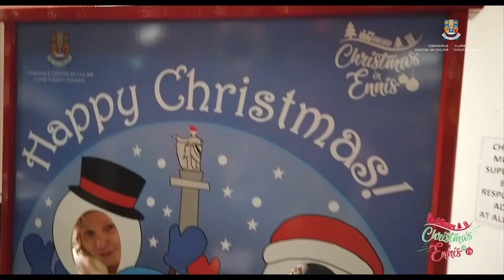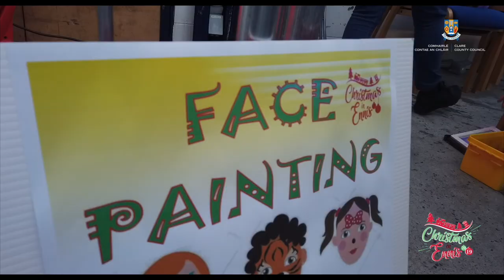MUSIC IN THE MARKET, ENNIS Co.CLARE 2019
Paschal Brooks
Cameraman
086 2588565